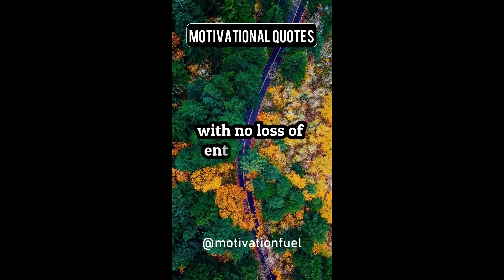"Success is stumbling from failure to failure with no loss of enthusiasm."